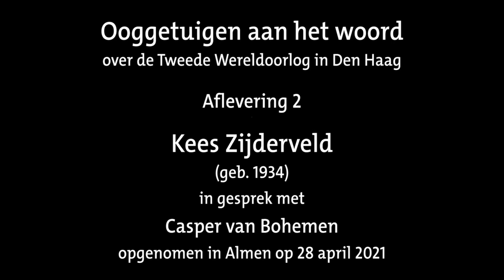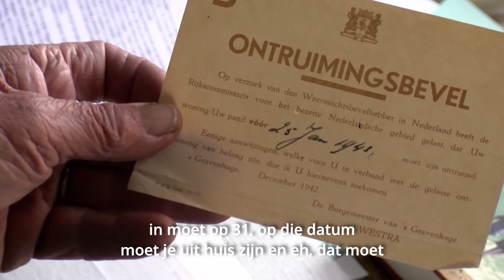Oorlogsverhalen: Kees Zijderveld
Het Haags Gemeentearchief verzamelt verhalen van burgers die de Tweede Wereldoorlog van dichtbij mee hebben gemaakt. Interviewer Casper van Bohemen gaat bij ze langs om hun verhaal op beeld vast te leggen voor later. In deze aflevering het verhaal van Kees Zijderveld. Het interview is opgenomen in Almen op 28 april 2021.

Kees Zijderveld werd in 1934 te Den Haag geboren in een gezin van zes, tegelijk met zijn nog levende tweelingzus. De herinneringen aan de oorlog staan in zijn geheugen gegrift.
In 1940 kwam Kees als zes-jarig jongetje uit school. Hij liep naar de Laan van Poot in de Vogelwijk, waar het gezin woonde. Vader was docent Latijn & Grieks. Onderweg kwam hij een peloton marcherende en zingende Duitsers tegen. Zij wenkten hem om mee te lopen en lokten Kees met chocola. Kees zong weldra mee uit volle borst: “Auf der Heide blüht ein kleines Blümelein”. Thuisgekomen vertelde hij z’n avontuur maar kreeg enorm ‘op zijn donder’ door zijn zeer anti-Duitse vader.

In 1943 ontvangen zijn ouders een ontruimingsbevel van de burgermeester dat hun woning in opdracht van de Duitsers moet worden afgebroken i.v.m. de aanleg van de Atlantikwal. De familie kreeg vervolgens een woning aangeboden in de Stephensonstraat in het Regentessekwartier.

Door de spoorwegstaking in september 1944 kwamen er grote voedseltekorten, zo ook in het gezin van Kees. De situatie werd steeds nijpender. Voedselbonnen en de gaarkeuken waren niet langer toereikend. Kees sprokkelde hout in het Scheveningse Bos. Zijn vader schreef aangrijpende brieven om aandacht te vragen voor de honger in zijn gezin.

Een van Kees’ drie zussen werd in december 1944 ondergebracht bij een rijke boer in Rozenburg. Kees ging in januari ’45 zelf naar de landarbeider van deze boer, een gezin met tien kinderen in een nederig dijkhuisje. Met dit gezin heeft Kees tot voor kort contact gehouden.
Hij had het enorm naar zijn zin in Rozenburg. Kees kreeg als bijnaam ‘professor zeemleer’ omdat hij voor Rozenburgse begrippen bekakt Haagse sprak en een geel fluwelen broek droeg, gemaakt door zijn moeder van velours gordijnstof.
De oorlogservaringen staan Kees nog zeer helder voor de geest en vormen een rode draad door zijn leven.